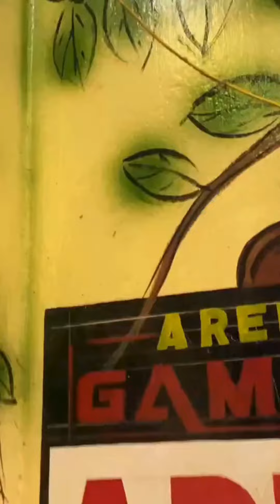Enter the exciting world of creativity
Get into the world of creativity with Arena Animation Dumdum